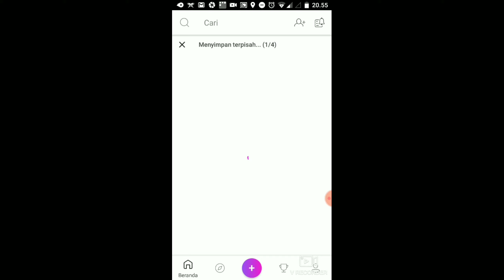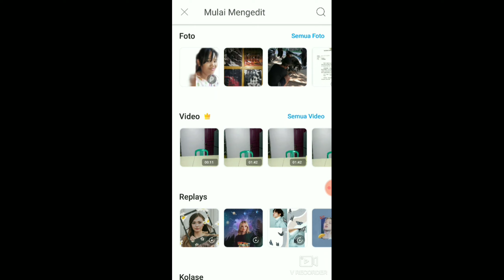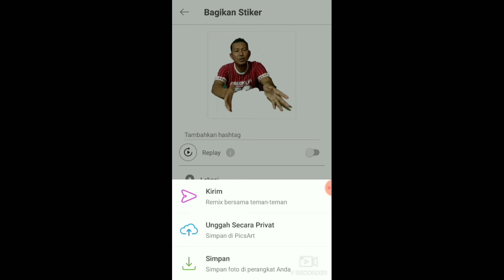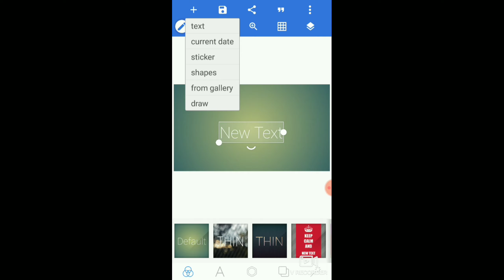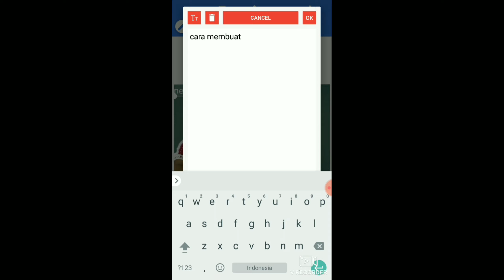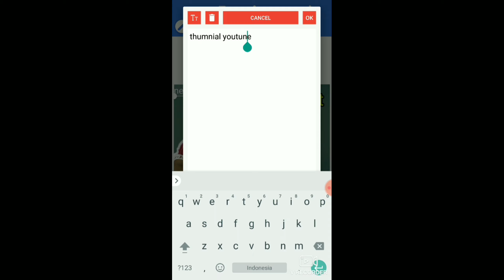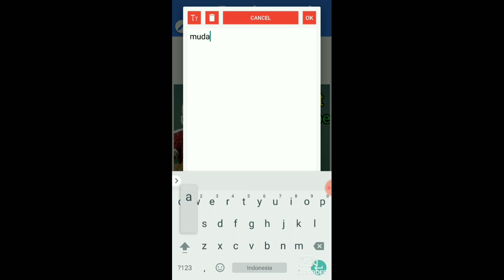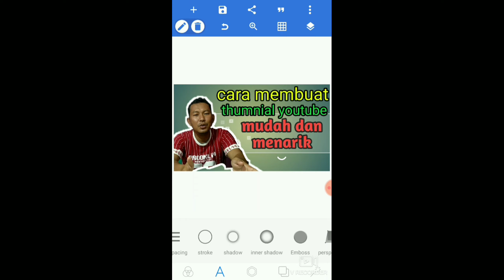CARA MEMBUAT THUMNAIL YOUTUBE YANG MUDAH DAN MENARIK || TERBARU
Halo sobat vidio kita kali ini adalah "Membuat thumnail mudah dan menarik || Terbaru " ini cocok banget bagi kalian youtuber pemula seperti aq.., hehee untuk kalian jdi kan sebgai refrensi dalam " Membuat thumnail mudah dan menarik || Terbaru " mudah mudah vidio bermanfaat buat kalian dan jangan lupa kelik like dan subcribe nya..

Terimakasih